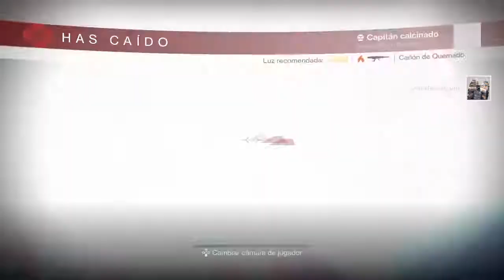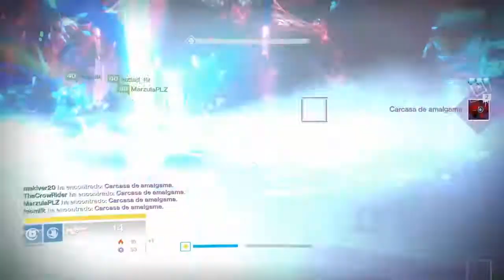Mi primera vez en "La Furia de las Maquinas" (+390 de Luz, Heroica Semanal)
SHAREfactory™